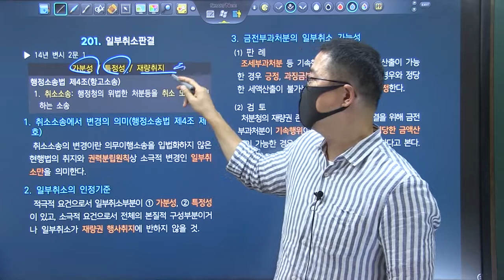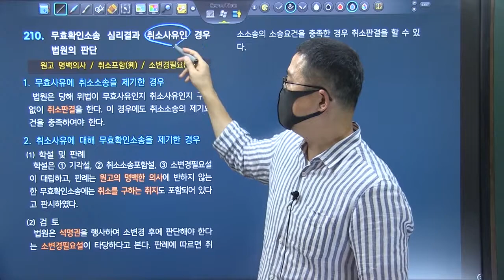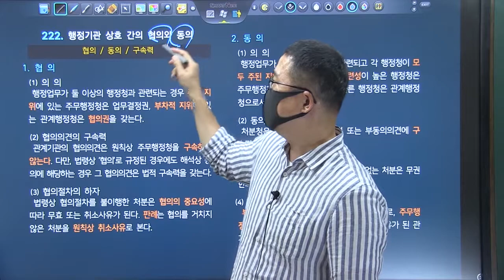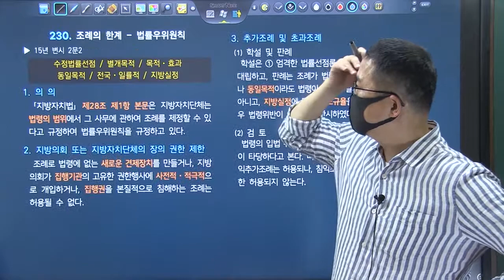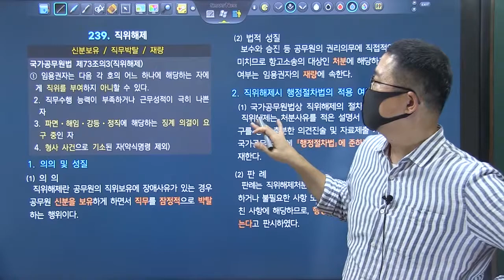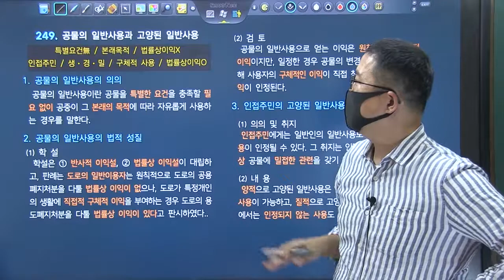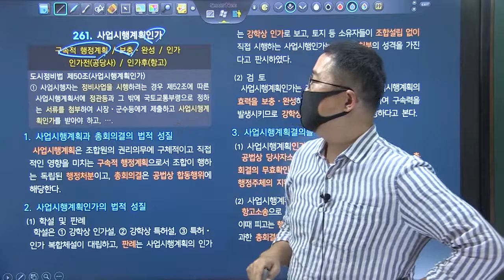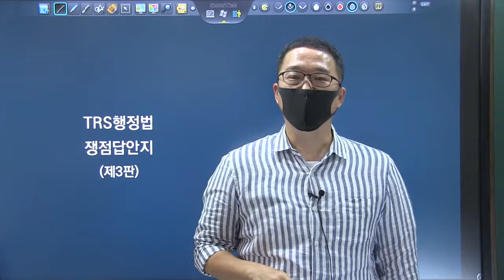2022년 변시 암기장 특강 10분 리마인드 제6강